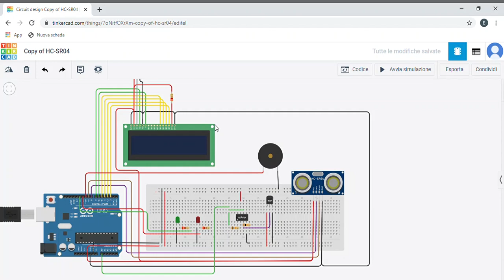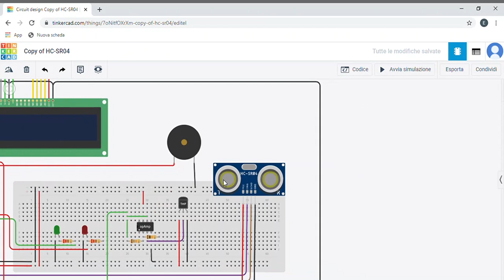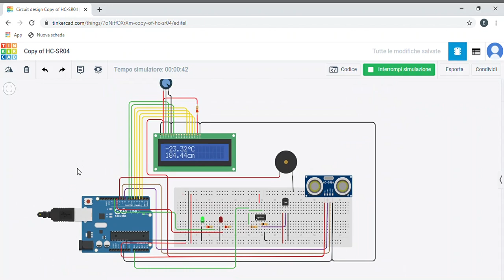Circuit design HC SR04 Tinkercad Sensore distanza ultrasuoni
ISISS Piedimonte Matese - Istituto Tecnico Industriale - Istituto Tecnico Agrario - Convitto